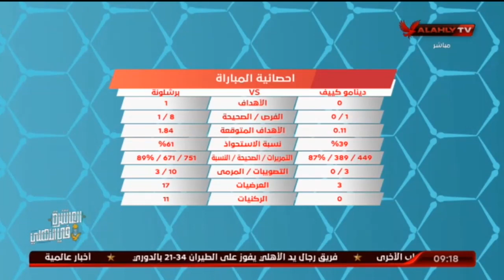محسن لملوم : برشلونة وضعه صعب فى دورى ابطال اوروبا وفرحاتهم بتحقيق فوز اخيرا